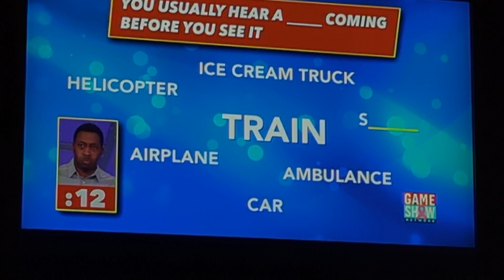Gotta watch these game shows.